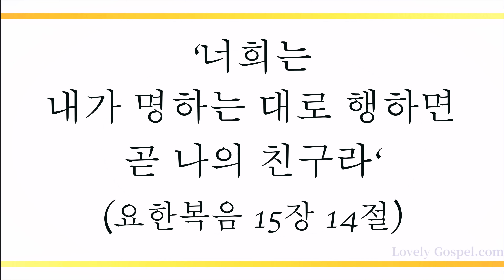위에 계신 나의 친구 (There's One Above All Earthly Friends, 92장) - 하수진(Ha sujin)/(Piano: 강한별)[4K]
'너희는 내가 명하는 대로 행하면 곧 나의 친구라'(요15:14)

'내가 이것을 너희에게 명함은 너희로 서로 사랑하게 하려 함이라'(요15:17)

독생자 예수 그리스도를 십자가에 못 박으시면서까지 우리를 사랑하심을 확증하신(롬5:8) 하나님의 크신 은혜에 감사하며 너희도 서로 사랑하라 하신 계명(요13:34) 따라 반드시 우리도 사랑을 실천하는 하나님 자녀의 축복 누리게 하셨음에 감사하며 이 찬양 바칩니다.

이번 주 225번째 찬송 곡으로 소프라노 하수진님과 피아니스트 강한별님의 '위에 계신 나의 친구-92장’ 들려 드립니다. 이 찬양 들으시는 모든 분들께 항상 성령 충만한 최고의 시간 임하시기 기도 드립니다]